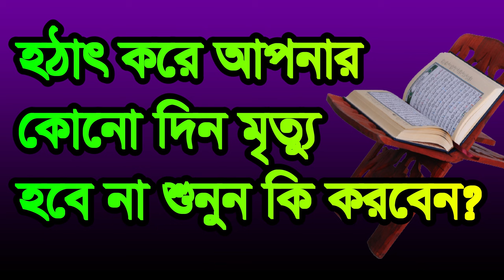hotat kore apnar kono din mritto hobe na,হঠাৎ করে আপনার কোনো দিন